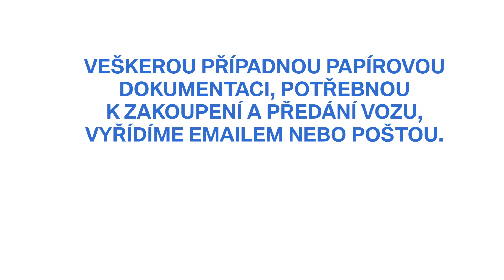BMW Stratos Auto - Bezkontaktní nákup vozů (spolutozvladneme)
Vybrali jste si z naší nabídky vůz a chtěli byste si ho pořádně prohlédnout? Možnost bezkontaktního nákupu vozů z pohodlí domova je u nás od nyní samozřejmostí. 📲